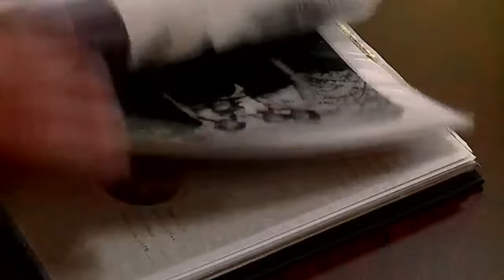Relative of John Dillinger’s wife digs into past of notorious bank robber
Family members of John Dillinger said on Friday they still cannot comment on the exhumation. Others close to this history though are anxious to learn what they will find.